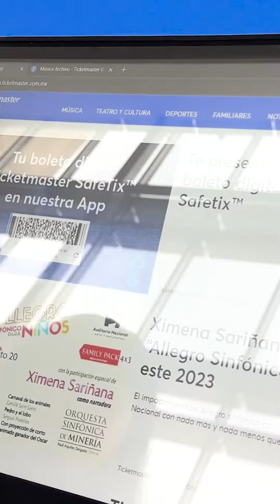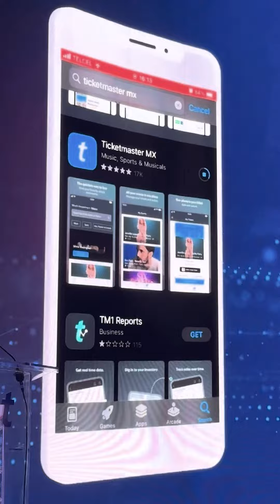Ticketmaster invierte cerca de 900 mdd para digitalizar cada vez más la experiencia del usuario.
Estos cambios tecnológicos forman parte de una inversión de 900 millones de dólares en los últimos 5 años a nivel global para digitalizar cada vez más la experiencia del usuario de la boletera.

Y aunque hoy dos terceras partes de las entradas para un espectáculo en vivo se venden por internet, Ticketmaster no jubilará el boleto físico, el cual seguirá existiendo en paralelo al boleto digital.